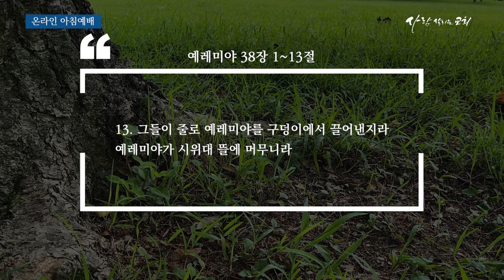2020.9.28 (월) - 사람살리는교회 온라인 아침예배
본문 : 예레미야 38장 1~13절
제목 : 사람들의 시선보다 하나님의 뜻으로
설교 : 성중원 목사

본 교회/단체의 라이선스 취득 사실을 CCLI 에서 확인할 수 있습니다.